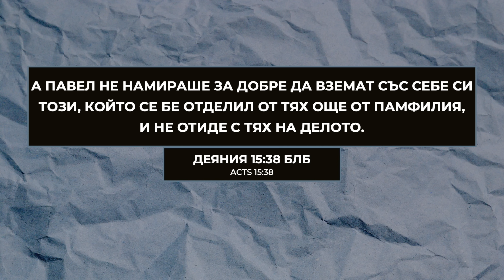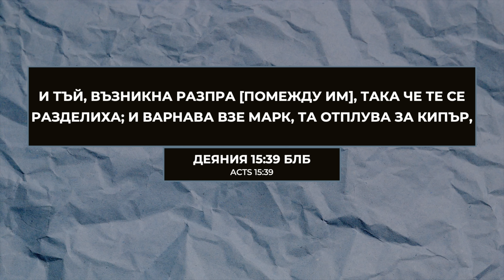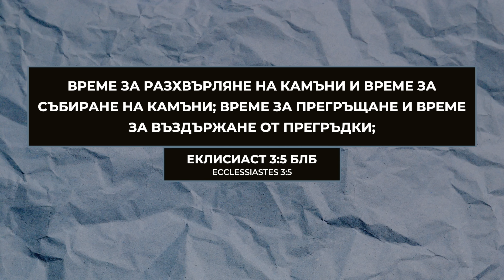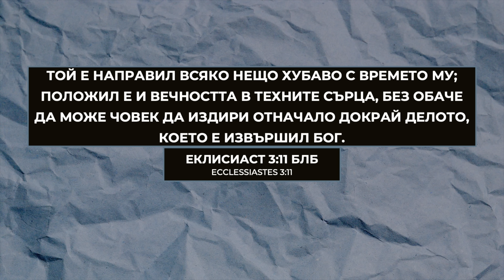ТРЯБВА ДА СЕ РАЗДЕЛИМ | Пастор Максим Асенов | Църква Пробуждане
Всички искаме нови приятелства, нови опитности, нови взаимоотношения и искаме да отидем на следващото ниво, без да разбираме, че често преди Бог да ни изведе в ново ниво, Той сменя някой от нашето обкръжение! Не е въпрос дали ще се разделим с някого, който обичаме - това ще се случи непременно! Как обаче да постъпим тогава? Трябва ли да се разделим, за да се съберем отново?

За да не пропускаш нито една проповед, излъчване на живо или песен от Църква Пробуждане, абонирай се за нашия YouTube канал, като натиснеш тук

За да подкрепиш служението и да ни помогнеш да достигаме хора по целия свят, натисни тук